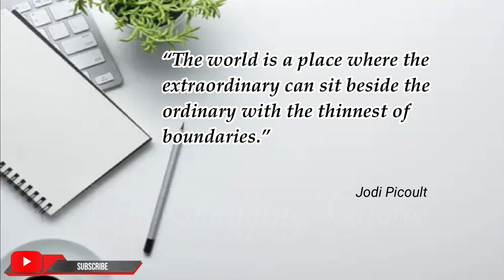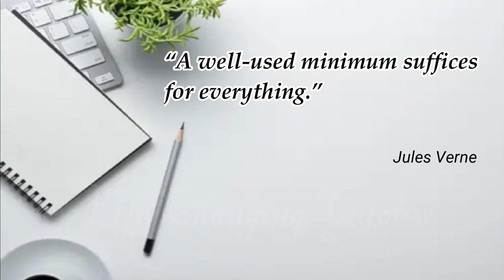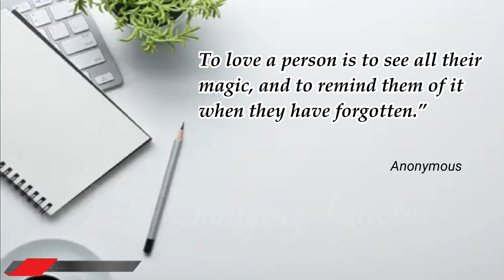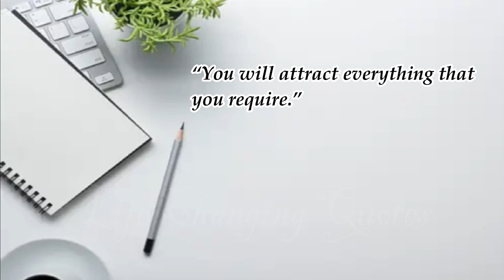Beauty of a Simple Life | quotes about simple life | saying about life Simplicity is bliss || LCQ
A simple life embraces minimalism, focusing on essentials and meaningful experiences while shedding unnecessary complexities. It involves decluttering not just physical possessions, but also mental and emotional clutter. This intentional lifestyle values quality over quantity, emphasizing contentment and mindfulness over the constant pursuit of material wealth.

Living simply encourages a deeper connection with nature, relationships, and self. It fosters gratitude for what one has, cultivating a sense of fulfillment through simple joys. By reducing consumerism and distractions, individuals can allocate more time and energy to pursuits that align with their passions and values.

In a world of constant stimulation, a simple life offers respite and balance. It allows for reflection, self-discovery, and a slower pace that nurtures mental and emotional well-being. Choosing a simple life doesn't necessarily mean forgoing modern conveniences, but rather making deliberate choices about what truly adds value and meaning.

Ultimately, a simple life liberates individuals from the pressures of a fast-paced, materialistic society, enabling them to savor life's beauty, build genuine connections, and find harmony in the midst of life's complexities.

Why Embracing a Simple Life is the Key to Happiness
Finding Peace and Joy in the Simplicity of Life
Inspirational Quotes for Embracing a Simple and Fulfilling Life
Living a Simple Life: Quotes to Inspire Contentment and Serenity
The Beauty of a Simple Life: Quotes to Inspire Minimalism
Embracing Simplicity: Quotes to Help You Find Balance and Happiness
Simplicity is Bliss: Inspirational Quotes for a Simple Life
Quotes to Motivate You to Simplify Your Life and Find True Happiness
Living a Meaningful Life: Quotes to Inspire Simplicity and Gratitude
The Power of Living Simply: Quotes to Encourage a Minimalist Lifestyle